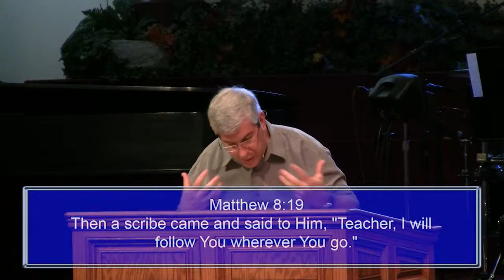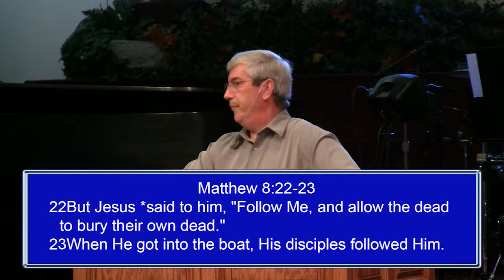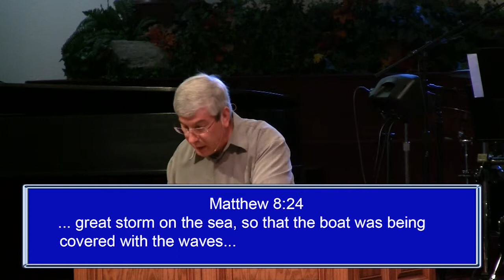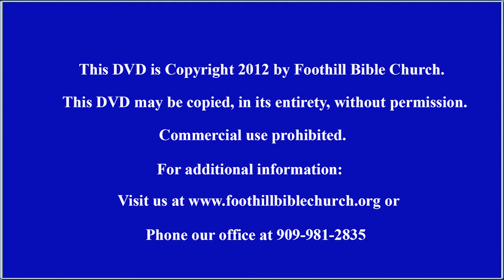Miracle At Sea (Matthew 8:23-27)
What is so amazing about the biblical story of how Jesus calmed the stormy Sea of Galilee? How could Jesus sleep peacefully while the boat He was on was being covered with waves? Why did Jesus criticize His disciples for being afraid in such a severe storm? This sermon explores the concept of complete trust in God even when everything in life is going wrong. It was presented by Pastor David Forsyth on November 4, 2012.